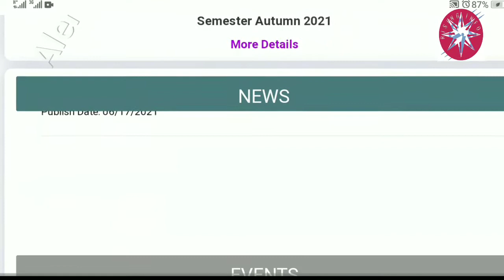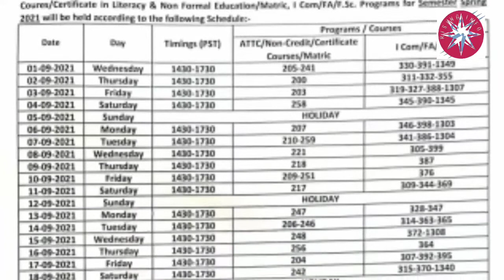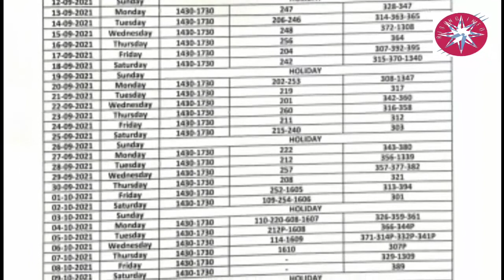Date sheet allama iqbal open university 2021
Open university issued date sheet examination springs semister 2021